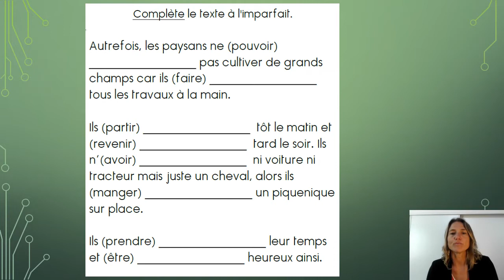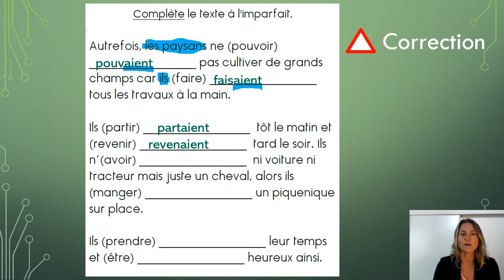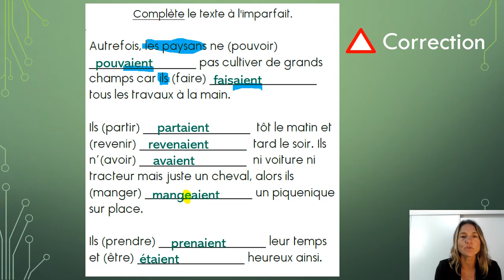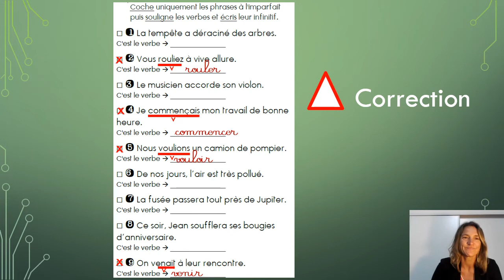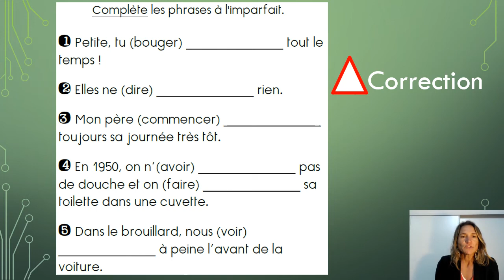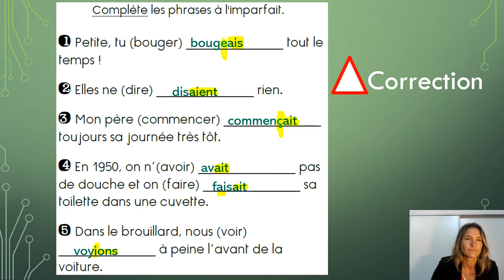Faire de la grammaire Mardi 09 juin